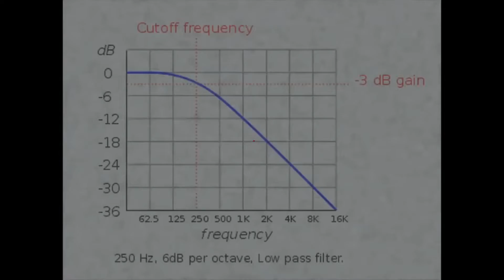27 Klasky Csupos Reverse Order